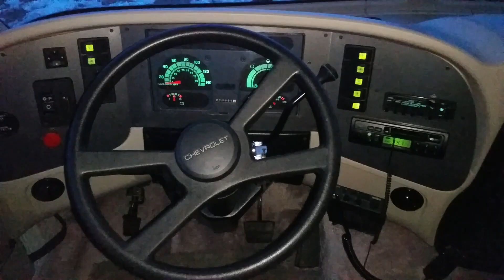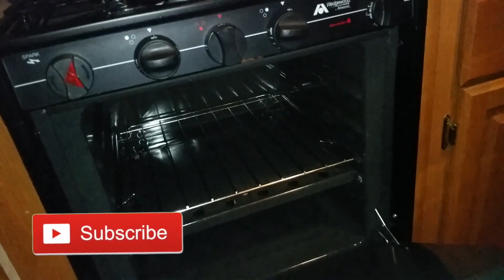Living in Vanity Van India - Price & Problems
Living in Vanity Van India - Price & Problems. Vanity van, campervan or rv are not very common. the price in india varies from 100000 to 1000000 and they are many design and many manufacturers are making it. india campervan van are much cheaper because of cheap labour and cost of the materials. you can easily buy any second hand minibus and convert in to campervan or minibus within few days. the only problem is weather and there is no actual camping ground in india. so where do you empty your toile, it is hot weather so where do you sleep at night ? in this video you will see how man is trying to convince to buy his campervan. it is beautiful has everything in it but just not for me. many people spent their entire life in campervan. it is ok for someone who like to travel and don't have many stuff but at the end it is annoying to live in small bedroom and everything is just too small.

Let me know in comment if you own a vanity van or planning to buy one at india. make sure you check the reality.
I am Indian born, Hindi vlogger, world traveler, educator and motivator. Travelled USA, Canada, Australia, New Zealand, Germany and many more countries. As Hindi Indian Youtuber, I would like to help all people as much as I can.  My aim is to educate & motivate people through this channel. India Wilds films is for travelling videos of Indian villages, World Street foods. USA, Canada immigration tips, Job search Tips.  I have videos about how to get a job in Canada and USA and tips for new immigrant. If you have any questions, ask me in comments, I reply all the comments. My videos are in Hindi, Gujarati, English and French. I upload almost every day.